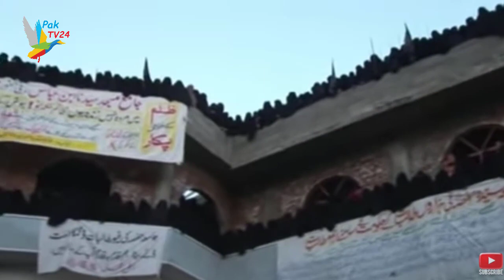Lal Masjid Aik Ka Tanaza Phir Se Taza Ho Giya